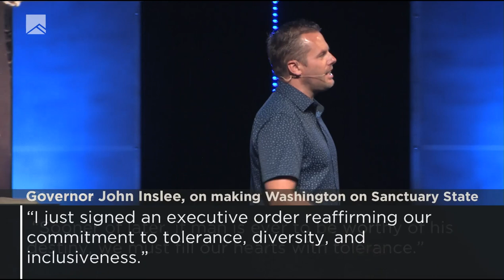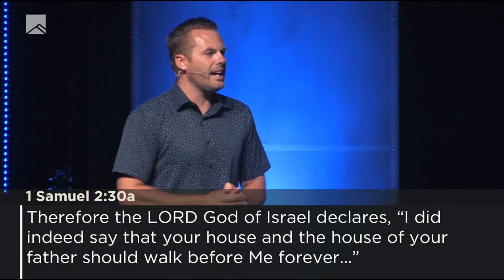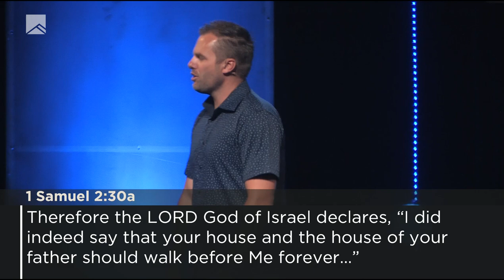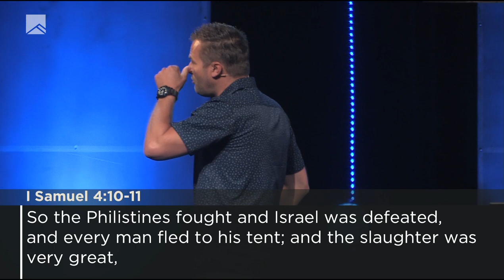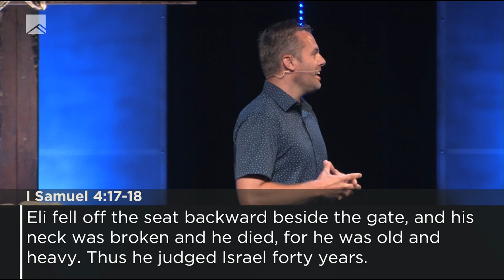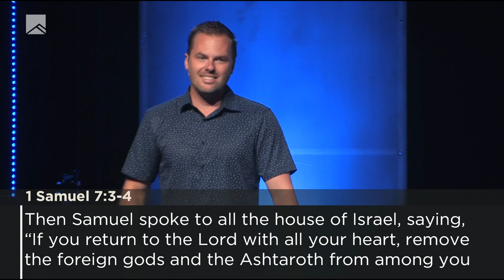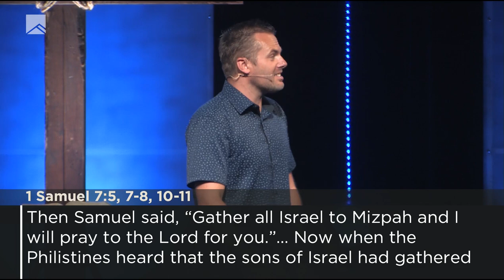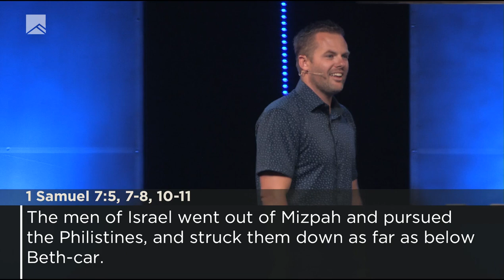Tolerance: Sin or Virtue